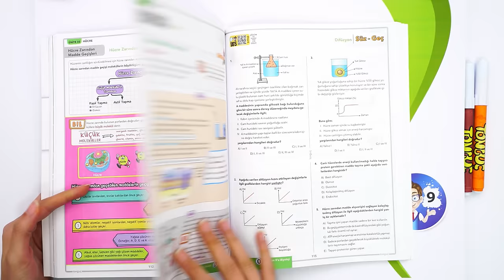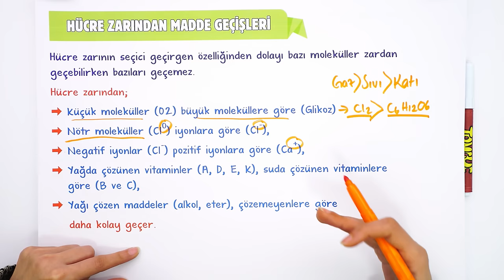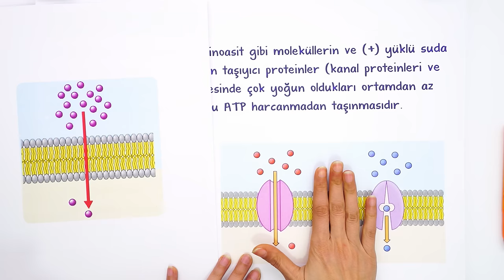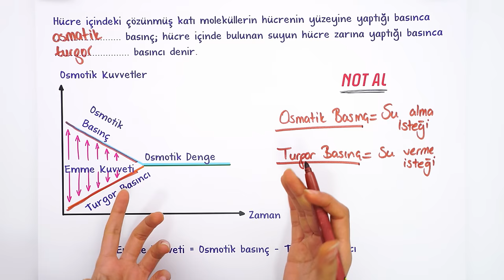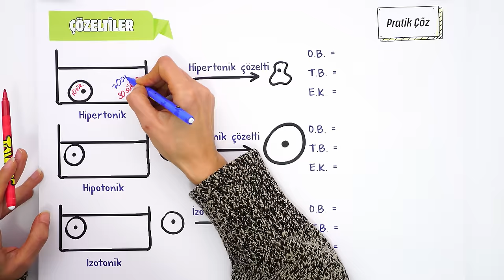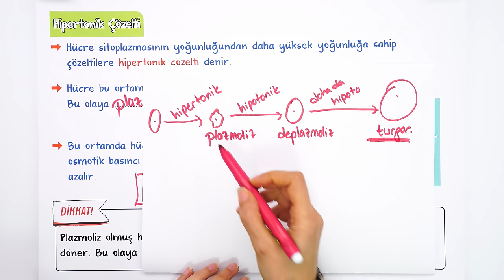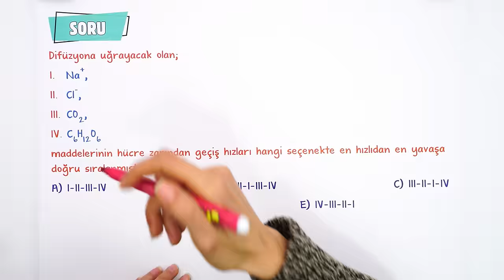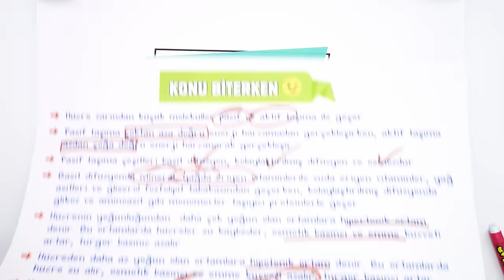Hücre Zarından Madde Geçişleri - 1 | 9.Sınıf Biyoloji #2024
Sene boyunca; konu anlatımları ve soru çözüm videolarıyla, tonguç yanında! Bu videoda Biyoloji dersinin "Hücre Zarından Madde Geçişleri - 1" konusunu işliyoruz. Hazırsan öğrenme garantili videomuza başlıyoruz! 😎